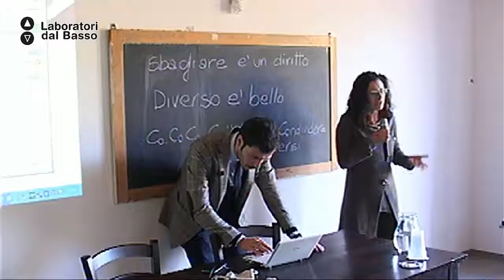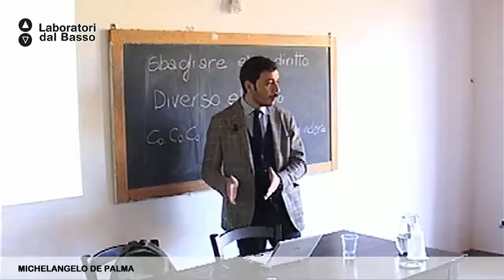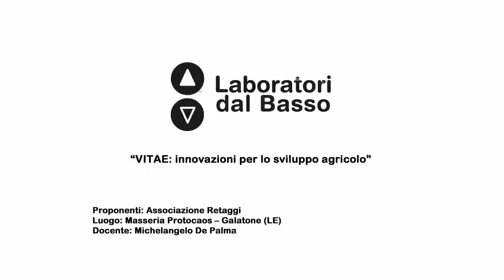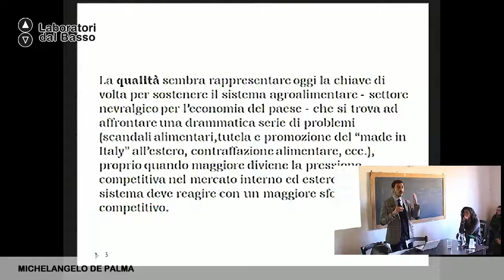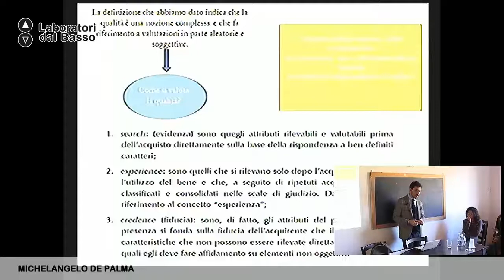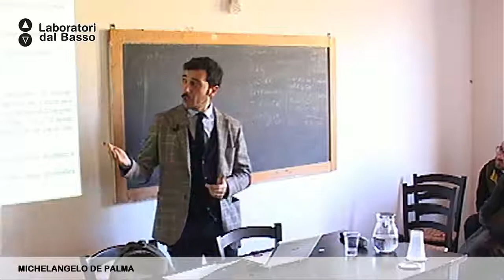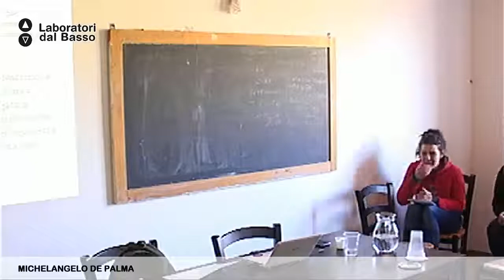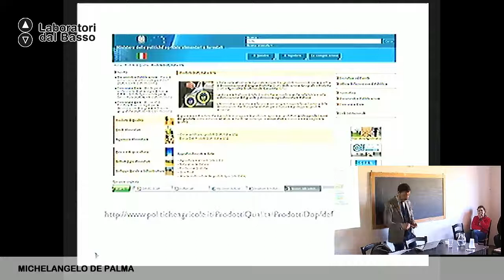Ldb VITAE_01 De Palma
LdB VITAE innovazioni per lo sviluppo agricolo
Lezione 01: Marchi e certificazioni di qualità
Docente: Michelangelo De Palma
Contenuti: Strumenti di promozione aziendali

Luogo: Masseria Protocaos - Galatone (LE)
Proponenti: Associazione Retaggi